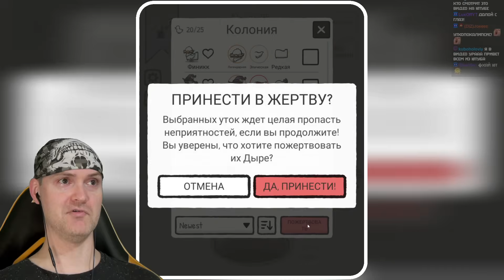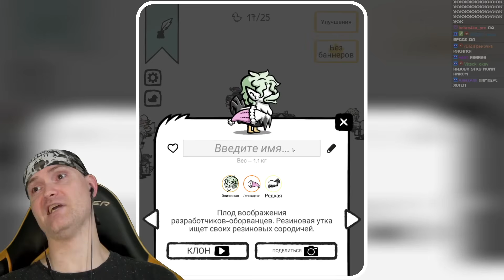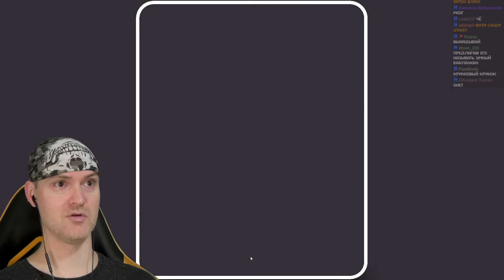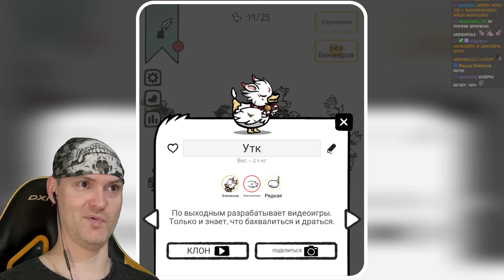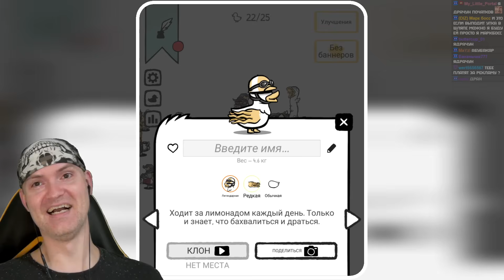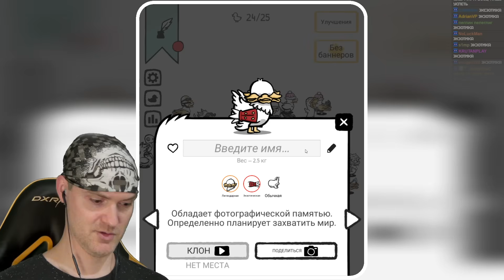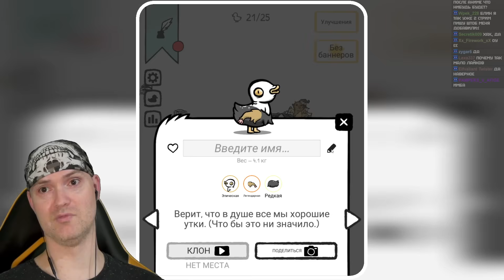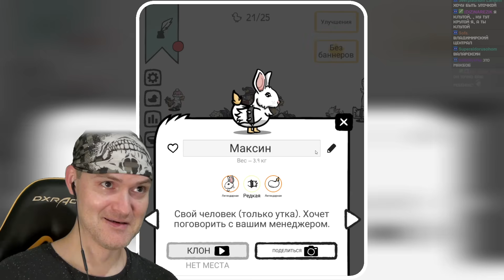ЭТО ТОЖЕ УТОЧКА! ► Clusterduck #2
Игра от уточек для уточек!
Игра Clusterduck обзор и прохождение на русском. Кластердак - бесплатная мобильная игра про уточек и их странные и смешные мутации.